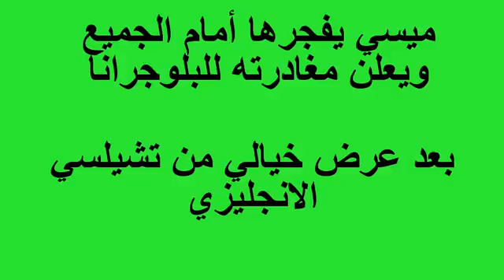عاجل|مسي يغادر البرشا بعرض مغري من تشلسي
ك
ماسكيروانو بيكية اومتيتي جوردي البا اليكس فيدال سيرجيو ربيرتو دافيد
ابداع كريستيانو رونالدو2017 وجنون المعلقين ● الشوالي ورؤوف خليف وفارس عوض ● HD
افضل فيديوعن ابداع كريستيانو رونالدو2017 وجنون المعلقين ● الشوالي ورؤوف خليف وفارس عوض ● HD
افضل فيديوعن ابداع كريستيانو رونالدو2017
ابداع كريستيانو رونالدو2017
ابداع كريستيانو رونالدو2017
افضل فيديوعن ابداع كريستيانو رونالدو2017 وجنون المعلقين
الموضوع - كريستيانو رونالدو
الموضوع - كريستيانو رونالدو
الموضوع - كريستيانو رونالدو
كره
القدم النسائيه افضل لاعبين في التاريخ, ميسي, كريستيانو, زيدانو مهارات,
رونالدينهو, انيستا, رونالدو, حركات, اهداف, اهانة, كوبري, تعدي, جيرارد,
روبيرتو كارلوس, كاكا, اوزيل, برشلونة, مدريد, كلاسيكو, ديربي, اه
كيكو كاسيا كاسياس نافاس بوفون نوير تير شتيغن جوردي ما سيب نيمار رافينها اردا توران راكتيش انسيتا بوسكتس دنس سواريز
افضل 10 تصديات في الدوري الاسباني افضل لاعبين العالم  اغلى الاعبين في العالم اجرا اسحن لابين الالم مسي سواريز كرستيانو رونالدو كارث بيل كريم بنزيما توني كروس ايسكو لوكا مودريتش كوفا زيج لوكاس فازكيسز مارسيلو كارفخال دانيلو راموس ناشو فاران بيبي كوينتراو